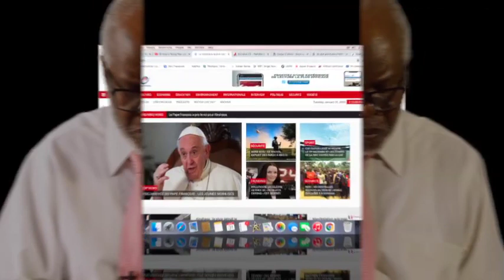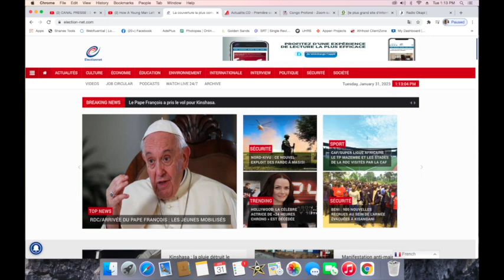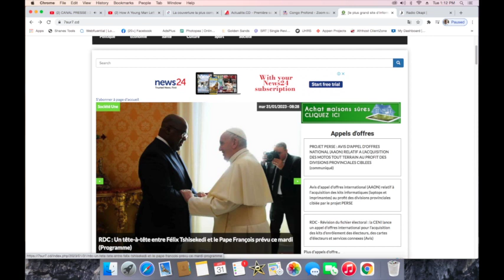CONTACTPROLIVE 31.01.23 Vers la négociation directe M23-Gouvernement VOICI CE QUE DOIT FAIRE FATSHI